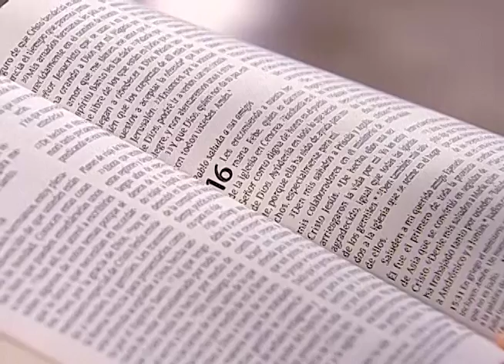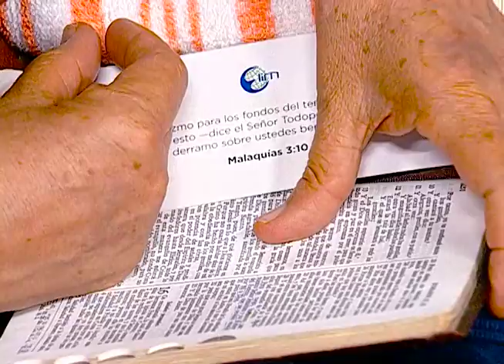La oración no respondida | Romanos 15:22-33 | Estudio Bíblico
Estudio bíblico, pastor Mario Vega, Romanos, Misión Cristiana Elim